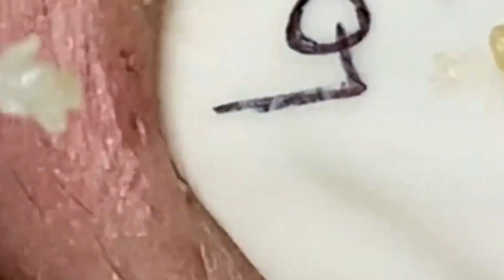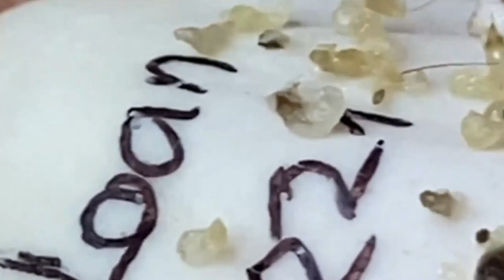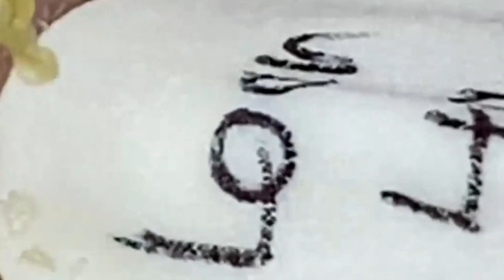𝘚ℎ𝘢𝑟𝘦 𝘵𝑖𝘱𝑠 𝑓𝘰𝑟 𝑐𝘭𝑒𝘢𝑛𝘪𝑛𝘨 𝘢𝑛𝘥 𝘵𝑎𝘬𝑖𝘯𝑔 𝑐𝘢𝑟𝘦 𝘰𝑓 𝑦𝘰𝑢𝘳 𝘧𝑎𝘤𝑒 | 2891